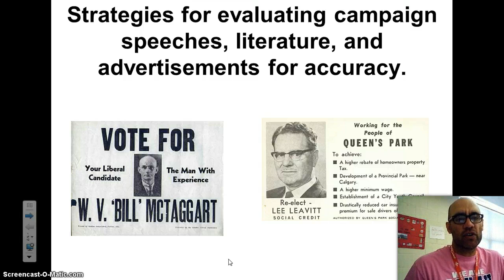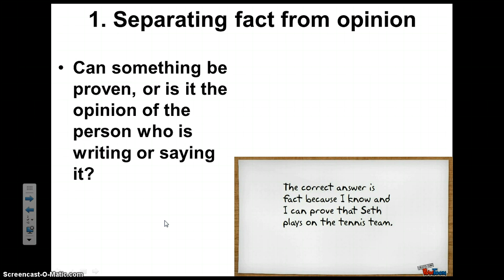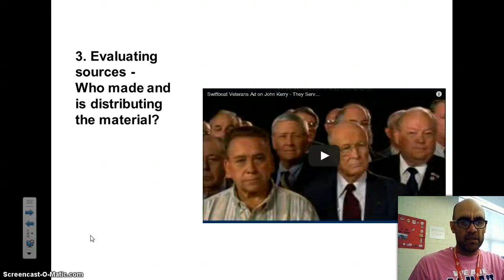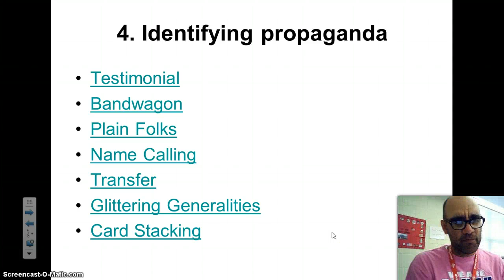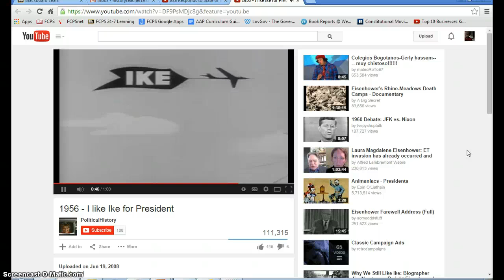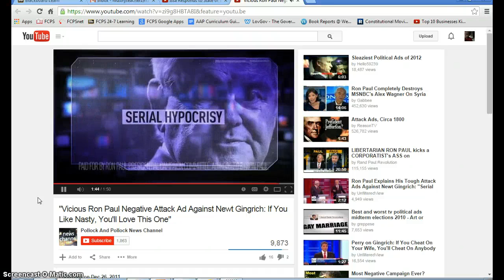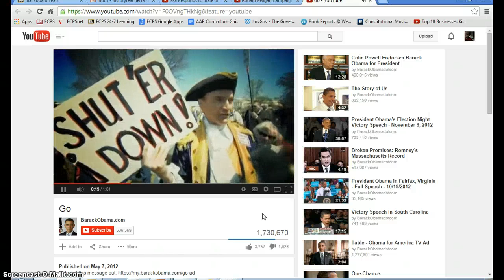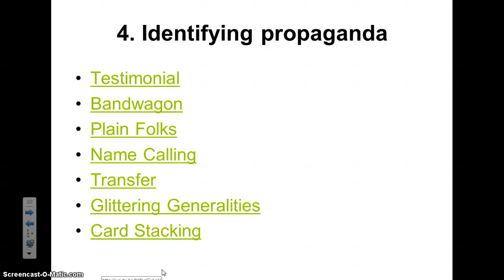Podcast 2.5 Part One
Campaign Material